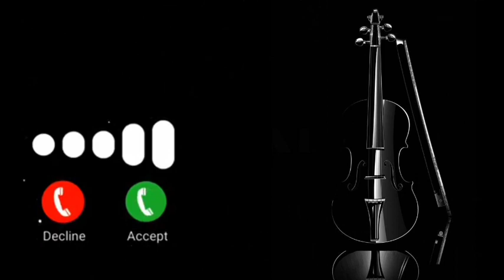new south indian || viral ringtone || south music romantic ringtone love ringtone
hindi romantic ringtone download
malayalam romantic ringtone download
new romantic ringtone
romantic ringtone download zedge
famous south ringtone download